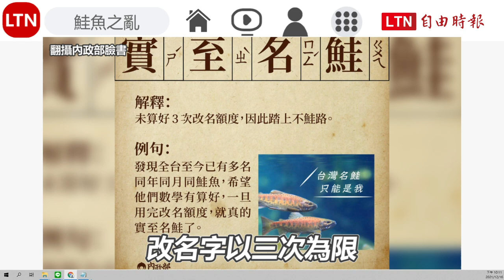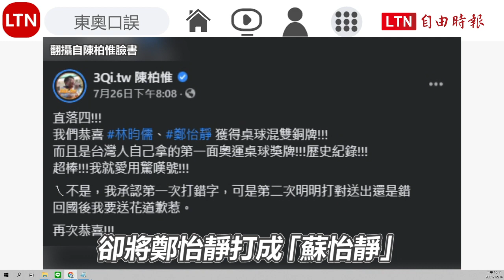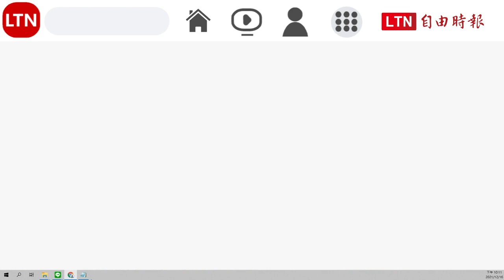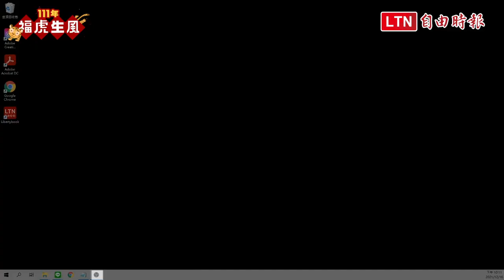自由賀歲精選》跟風熱潮一波接一波 2021流行事你還記得多少？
〔影音新聞/綜合報導〕每年的流行事總是不停更迭，2021年發生過哪些有趣的跟風事蹟，你還記得嗎？為了吃免費壽司而變成鮭魚的同學、想和東奧分一杯羹而弄巧成拙的議員、渴望得到世界第一而瘋狂點擊滑鼠的網友們，小編整理好六個你不想知道卻都會知道的流行事，來看看你是不是也曾身陷其中吧！